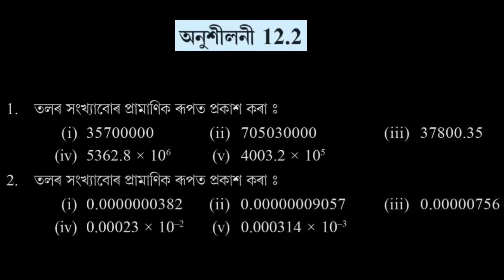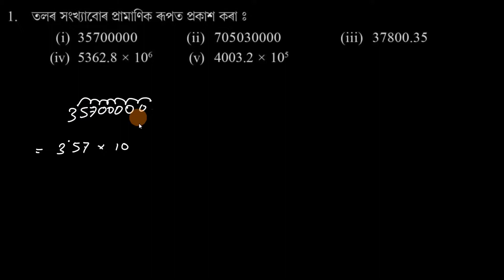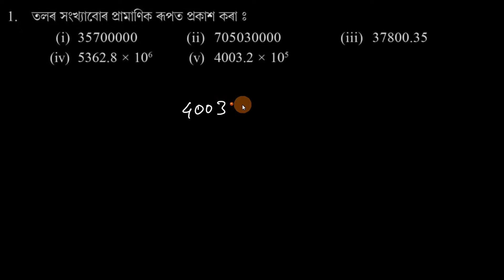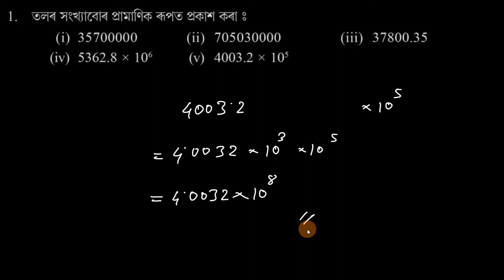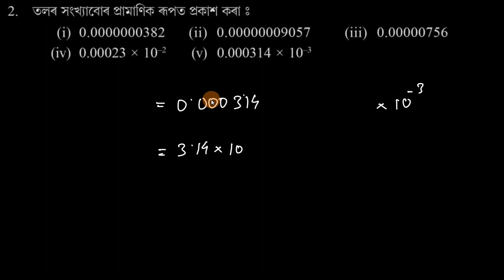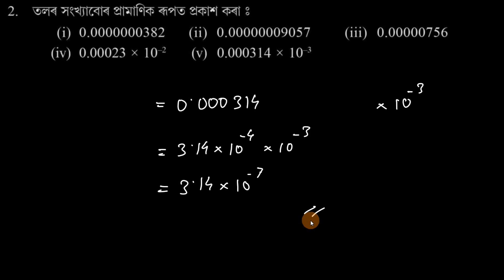Class 8 Maths Assamese medium Chapter 12.2 Q1 and Q2 অনুশীলনী 12.2 in Assamese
Chapter 12
Class 12 Maths
Assamese medium
Chapter 12.2
Question 1 and Question 2

Questions:
0:00 - Intro
0:14 - Question 1
5:30 - Question 2